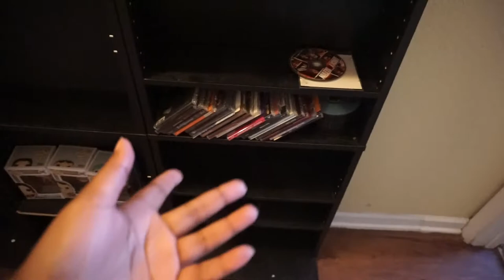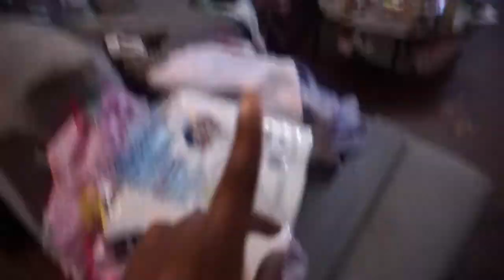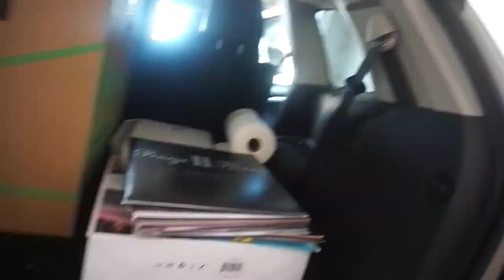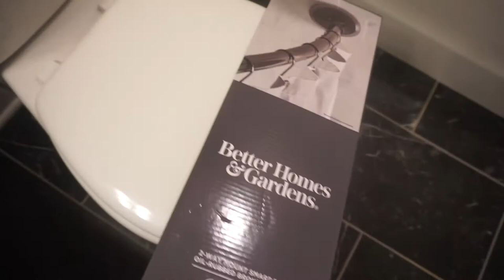Moving Vlog | Packing & Packing Tips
Quiabia24